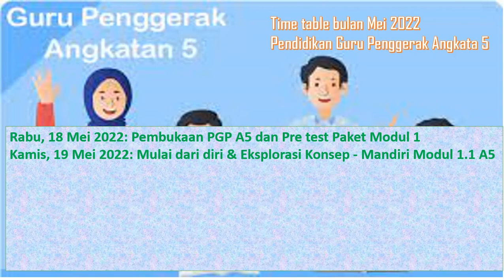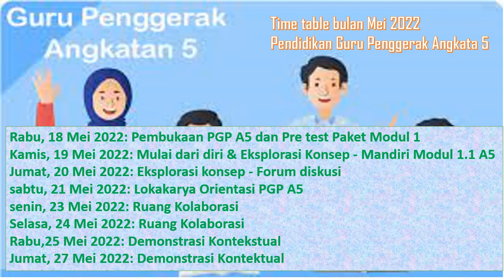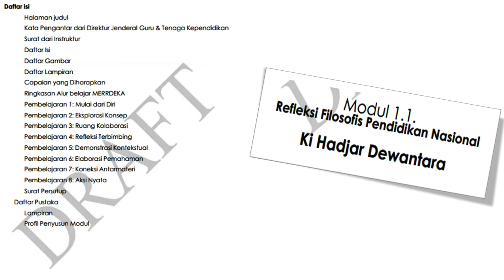Jadwal - Pendidikan Guru Penggerak - Angakaran 5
Time table bulan Mei 2022 Pendidikan Guru Penggerak Angkata 5
Rabu, 18 Mei 2022: Pembukaan PGP A5 dan Pre test Paket Modul 1
Kamis, 19 Mei 2022: Mulai dari diri & Eksplorasi Konsep - Mandiri Modul 1.1 A5
Jumat, 20 Mei 2022: Eksplorasi konsep - Forum diskusi
sabtu, 21 Mei 2022: Lokakarya Orientasi PGP A5
senin, 23 Mei 2022: Ruang Kolaborasi
Selasa, 24 Mei 2022: Ruang Kolaborasi
Rabu,25 Mei 2022: Demonstrasi Kontekstual
Jumat, 27 Mei 2022: Demonstrasi Kontektual